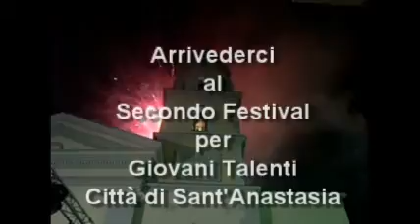Festival Nazionale Giovani Talenti - 82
- mjosweb - Serata conclusiva del Festival Nazionale per Giovani Talenti Città di Sant'Anastasia -  Arrivederci al Festival 2012 con Gianluca Capozzi.